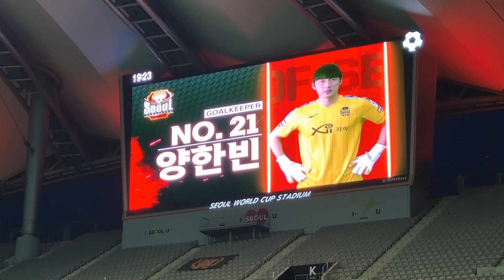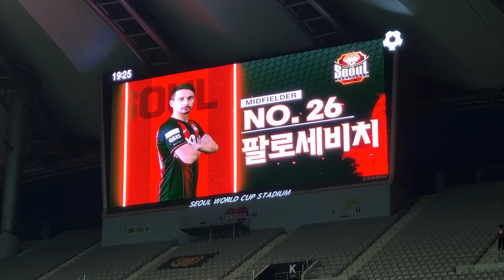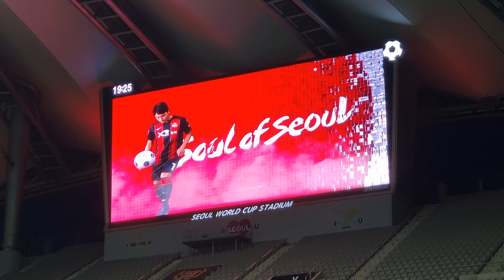FC서울 선발라인업 소개 20220406